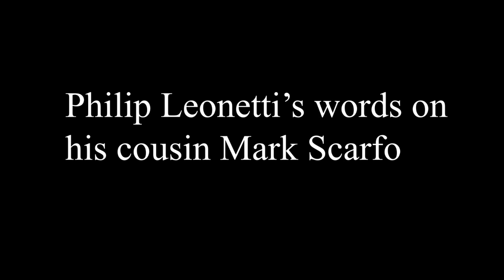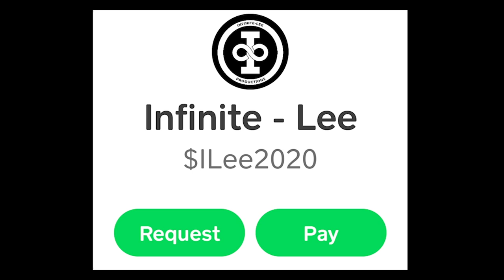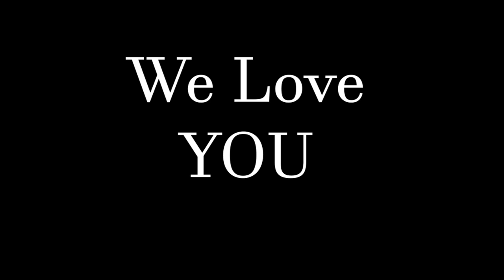Mark Scarfo Part 2I Nicky Scarfo's son I Philadelphia Crime Family I Philip Leonetti's Prospective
Cash $ILee2020
In this video, we will be covering the life of Mark Scarfo, son of Philadelphia Crime Boss Nicky Scarfo. You will be hearing from Phil Leonetti's perspective.